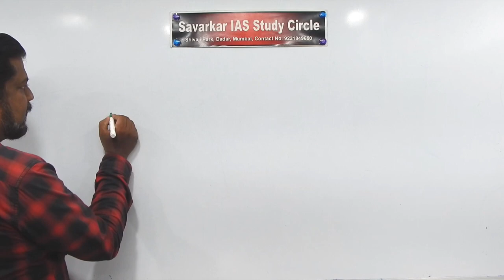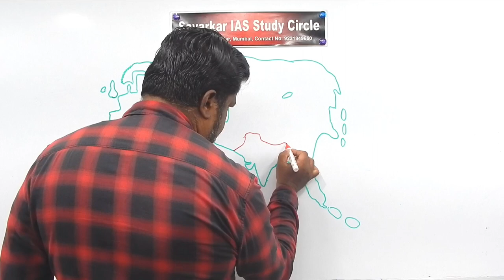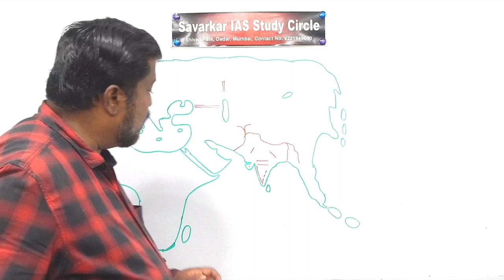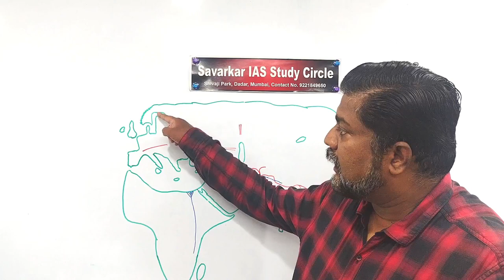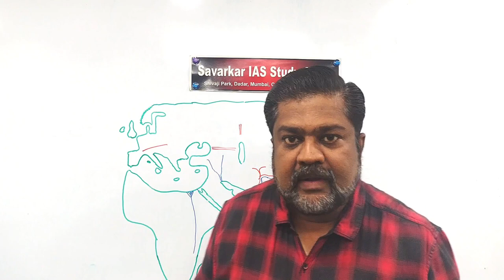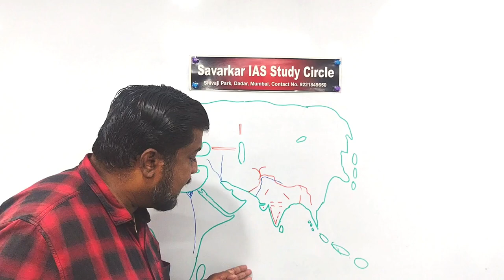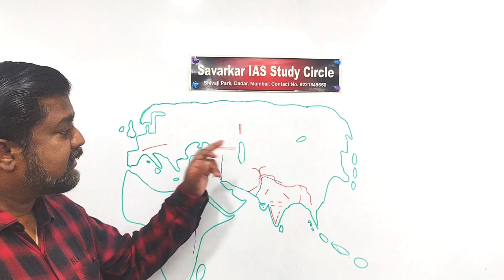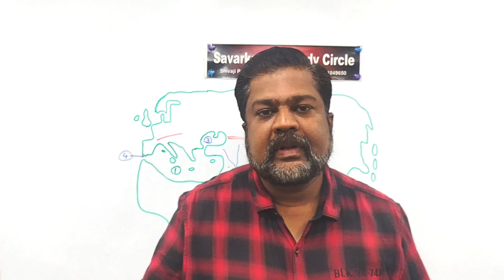भारतीय इतिहास, मूलभूत व्याख्यान | भाग १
युपीएससी, सी.डी.एस., एमपीएससी, एनडीए, पीएसआय इत्यादी परीक्षांची सिद्धता करण्यासाठी इतिहास विषयाचे मूलभूत लेक्चर/व्याख्यान.
शालेय तसेच महाविद्यालयीन शिक्षण घेणाऱ्या विद्यार्थ्यांना उपयुक्त.
व्याख्यानाच्या शेवटी छोटी परीक्षा. प्रश्नोत्तरे.